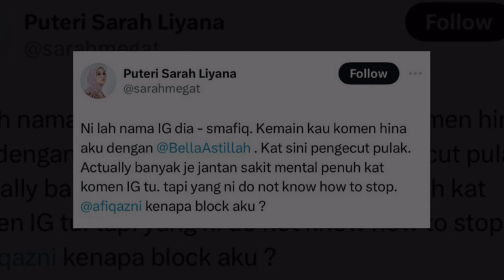Puteri Sarah Dan Bella Astilah Berang Dihina Geng ‘Secondhand’